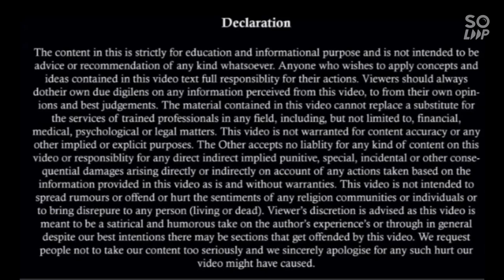498 A खत्म ? सुप्रीम कोर्ट का फैसला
legal query you can take appointment on WhatsApp number